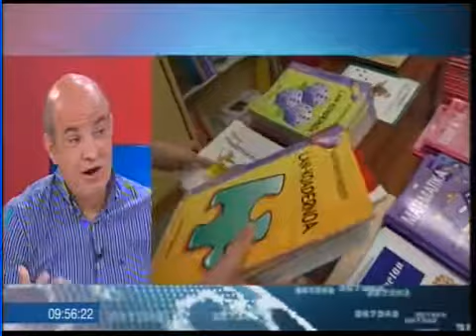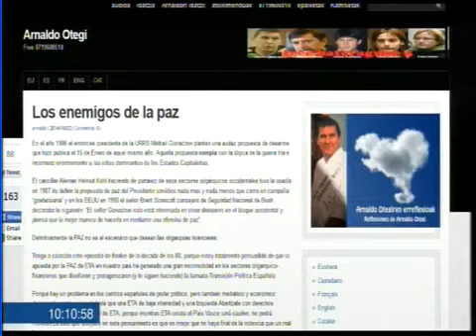Ikastolen Elkarteko Lehendakaria "Egun on euskadi" saioan 2014ko Urrian